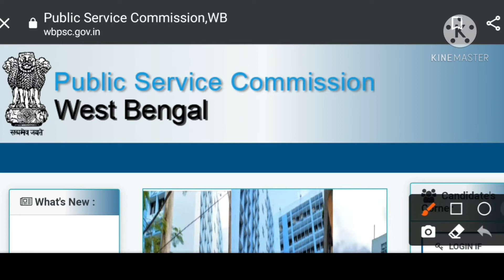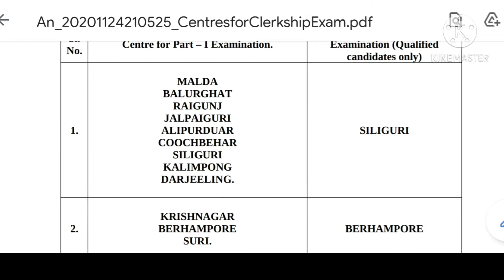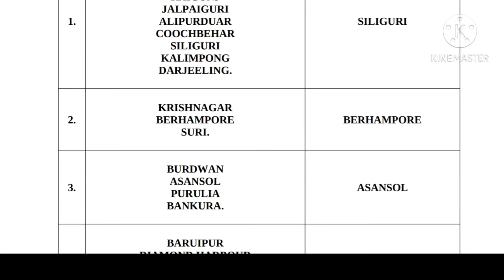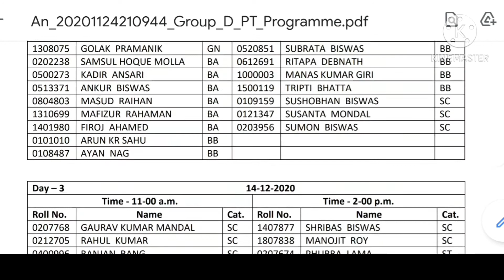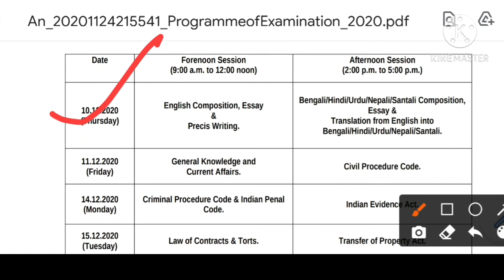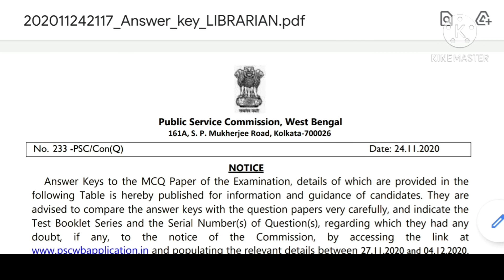wbpsc clerkship & WBCS new update | wbpsc এর 4টি নতুন আপডেট